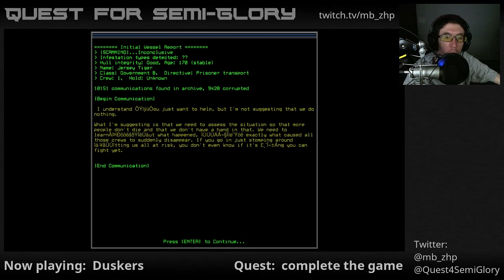Quest for Semi-Glory - Duskers, Session 2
Welp, shit's pretty busted.